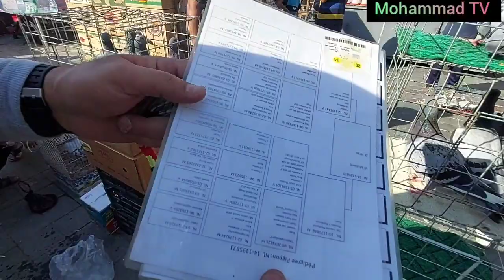سوق الغزل لهذا يوم الجمعة 2021/7/16 اجمل انواع الحيوانات والطيور الغريبة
العراق بغداد /قريب باب الشرجي
سوق الغزل يعتبر من الأسواق العالمية في محافظة بغداد
يوجد فيه جميع انواع الحيوانات والطيور والأسماك

mz8919

حسابي انستكرام mz-8988

حسام ابو علي بيع البيض والافراخ والنوادر 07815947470

قاسم سوق الغزل بيع الحمام 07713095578

 المعرض العراقي لبيع الاسماك
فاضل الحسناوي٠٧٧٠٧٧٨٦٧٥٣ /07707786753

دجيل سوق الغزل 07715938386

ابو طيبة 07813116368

محمد ابو ابراهيم ببغاء 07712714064

ابوحسين لبيع الحيوانات الغريبة 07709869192

صلاح كاسكو / مروض ببغاوات جميع الانواع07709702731

بيع دجاج براهما صغار وكبار 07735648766

حقل ديالى لبيع النعامات 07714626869

حسين لبيع انواع الافراخ 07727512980

ابومريم جميع انواع الكناريات والبلابل 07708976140

ابومحمد لبيع الحيوانات الغريبة 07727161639

احمد العراقي انواع الطيور المغردة/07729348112

يوسف ابو عبد الله/ محافظة ديالى 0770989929

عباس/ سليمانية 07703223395